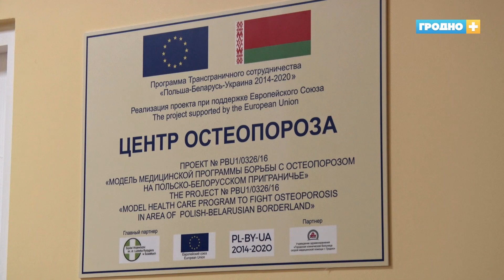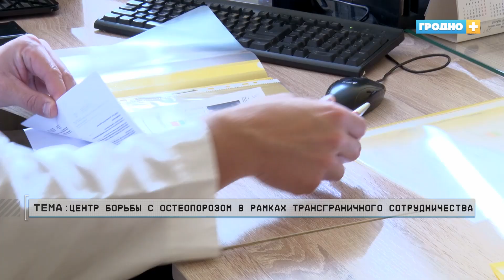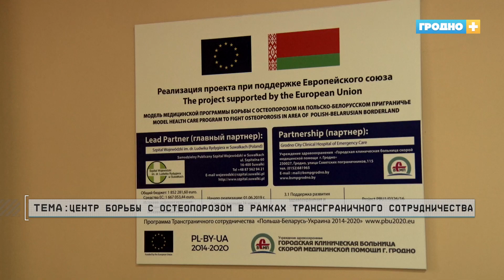Методы лечения и профилактики остеопороза. Актуальное интервью. Выпуск №75. Андрей Тодрик